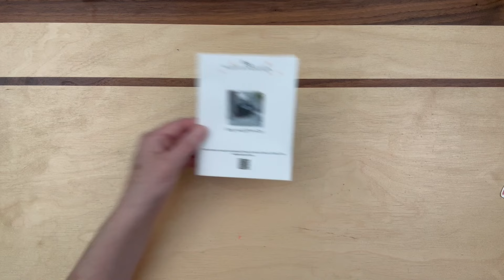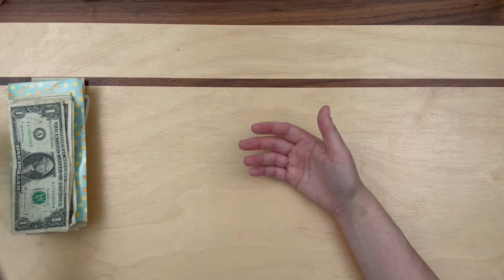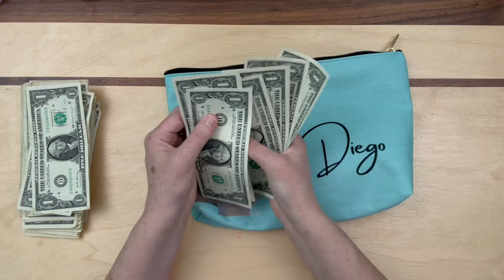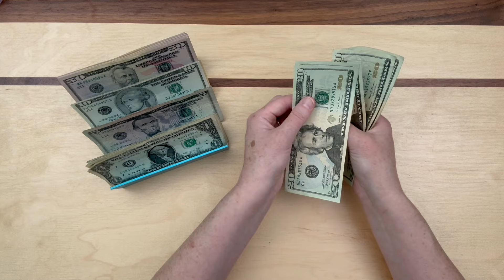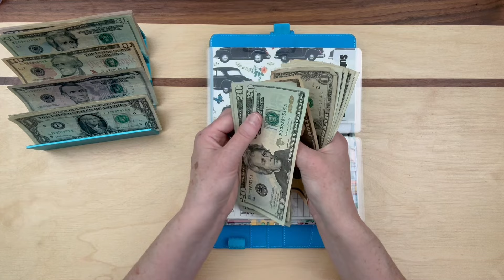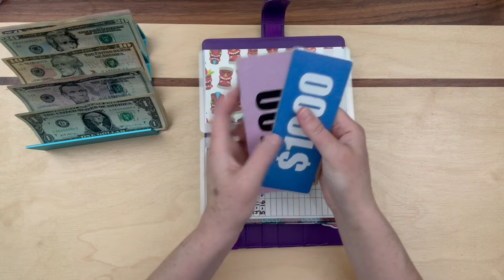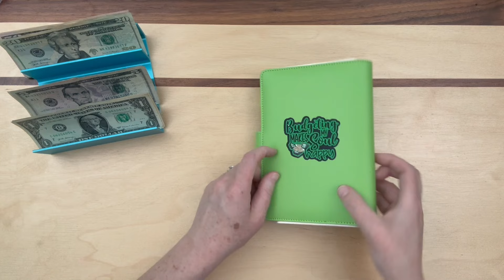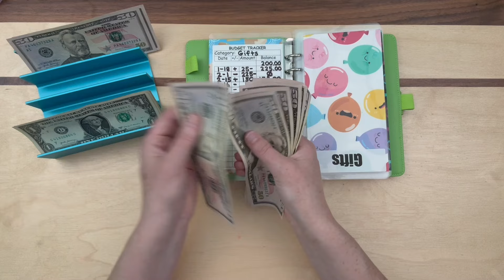Monthly Sinking Funds Cash Stuffing | $1,500 | Counting Cash | Low Income | Goals | Happy Mail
Happy Friday,

Today I will count all the $1 letter bucks that I've been saving for the past month and then put them into their designated pouches.  I will also add $1,500 in cash to my sinking fund envelopes.

Helpful Links:

Happy Mail

Cash Tray

If you feel so inclined to further support me and my family, here is a link to do so (absolutely not necessary, but very much appreciated!) :

xo, Lizzy